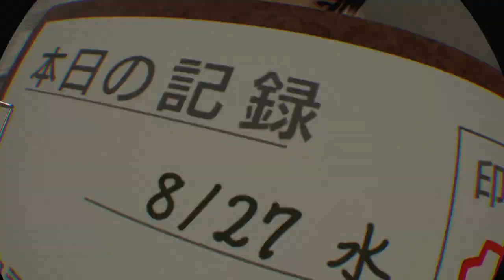[PSVR]サマーレッスン：宮本ひかり ケーキの時間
ひかりちゃんとケーキあ～ん、先生とひかりちゃんの甘い一時。